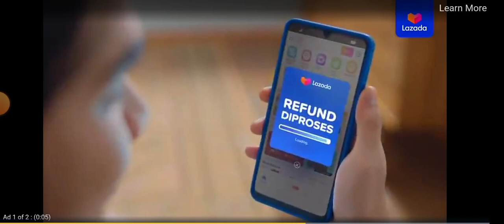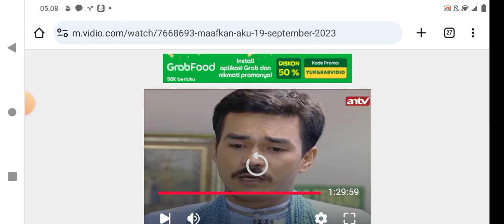KANJENG ROMO (Inayah) 173-174 Part 1